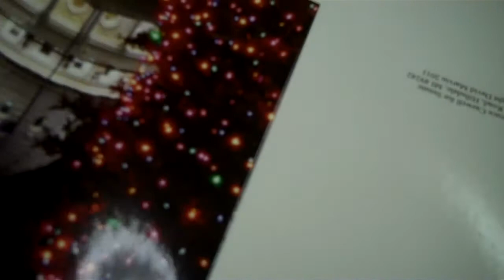Utley Brothers Printing | Scoring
The Miehle Vertical press is used to score a card which is printed two-up on this sheet. The scoring rule impresses the score directly into the paper so that when the card is cut to size it folds simply in half.